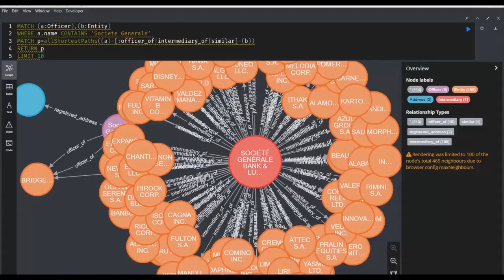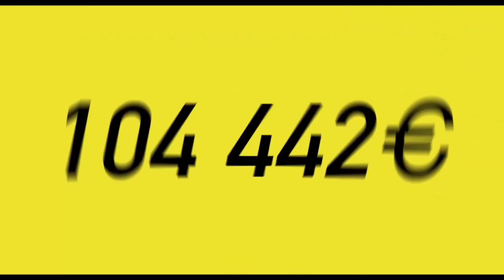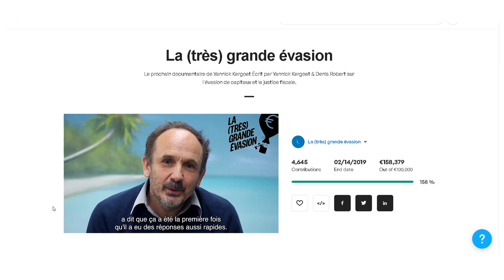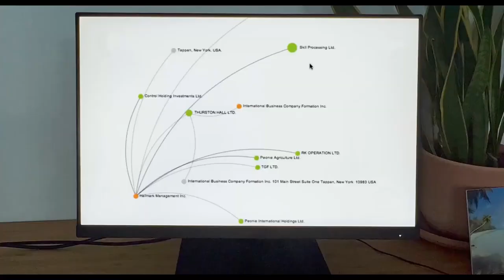La (très) grande évasion, interview de Denis Robert et Yannick Kergoat.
Interview de Denis Robert (Fondateur de Blast) et Yannick Kergoat (réalisateur) à l'occasion de l'avant première du documentaire "La (très) grande évasion" en salle le 7 décembre.

Un reportage de Manon Legrand, Imrane Baroudi, Antonin Utz et Hugo Azmani.